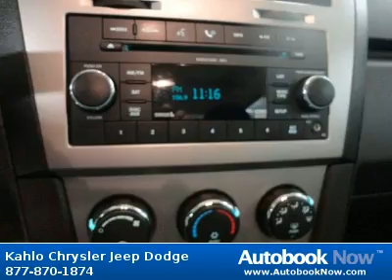2009 Dodge Avenger in Noblesville IN for Sale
2009 Dodge Avenger
Stock #: 2D107A
Price: $15,338
Miles: 38,672
Body Type: Sedan
Color: Blue
Transmission: Automatic